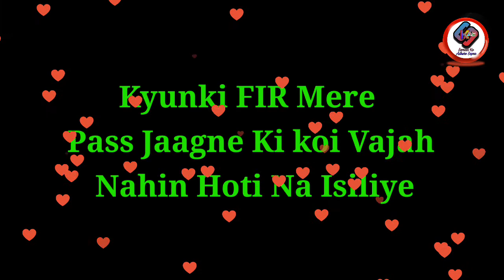🌃Good Night Message || शुभ रात्रि || Whatsapp Status For Girlfriend ||by Samir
👉In this Video we will see the Love  of  Couple and they are loving each other and they missing, loving, caring. When they Going to bed they say Good Night. Sweet Dreams This message for every couple or every Gf -Bf in relationship. (Cool Status).

👉   Please
👉   Keep Loving ❤️❤️💓
👉   keep Supporting 🙏

👉Used Background Music In This Video
Its Taken From YouTube Library

love messages
love sms
love messages for her
love text messages
love text
romantic messages
love msg
sweet love messages
i love you messages
love message for wife
wife quotes
sweet messages
love sms in hindi
romantic messages for her
love messages for him
romantic sms
i love you sms
love sms in english

sweet messages for her
good morning love sms
good night love message
wifelover
love massage
long sweet message
sms shayari
hindi sms
wife massage
good morning sms in hindi
i love you message for wife
love message for my wife
sweet love sms
love sms messages
sweet love message for my wife
romantic text messages
love text messages for her

love sms for wife
i love my wife quotes
sweet love messages for her
love my wife
short love messages
love msg for wife
romantic love sms
love sms for her
romantic text
sweet love text messages
best love messages
romantic love messages for her
best love sms
romantic msg
beautiful wife quotes
cute love messages
romantic love message for my wife
romantic sms for her
i love you messages for her
message for wife

love sms for my wife
love words for wife
love msg for her
love message for wife from husband
love msg for husband
true love messages
love words for my wife
romantic messages for wife
hot love messages
valentines day message for wife
romantic words for my wife
message for my love
love sms for girlfriend
sweet romantic messages
sms for wife
valentine messages for wife
sweet love text
i love you text message
sweet text for her

love sms for husband
beautiful love messages
my wife quotes
sweet words for my wife
msg for love
i love you my wife
loving you message for her
i love u sms
message to my wife
i love u messages
love sms text messages
good love messages
love note to wife
sweet smile
sweet romantic love message
sweet text messages for her
i love you text
romantic message for husband

love msg for him
new love sms
romantic text messages for her
love your wife quotes
i love you quotes for wife
love message app
morning love sms
hindi sms collection
sweet love sms hindi
love messages in hindi
love text messages for girlfriend
happy wife quotes
romantic quotes for wife
cute love sms
husband and wife love quotes

Used Photo From - Picsart free images

👉 All The Images And Pictures Stickers are Used in this video belongs to its respected owners not mine

Them Thank You...